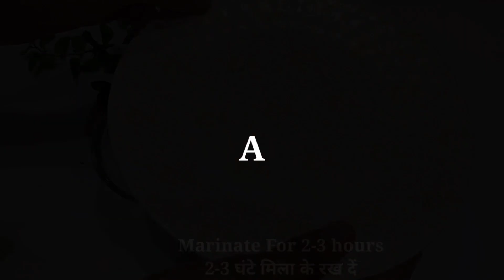Chicken reshmi kabab restaurant style |❤️ chicken malai tikka kabab /chicken tikka kabab/ByT-recipes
Chicken Reshmi Kabab Recipe/Chicken Malai Tikka Kabab Restaurant Style/Chicken Malai Tikka/T-recipes

Hello 👋 Everyone,
Welcome to T-recipes
Today's Recipe is Very Delicious and Easy Chicken Starter Recipe. Chicken Reshmi Kabab.
You Can Make this Chicken Malai Tikka With very less Ingredients. Try This Restaurant Style Chicken Malai Tikka Kabab in My Way.